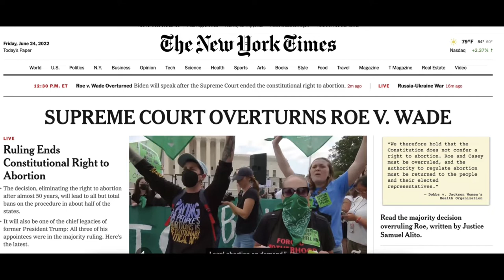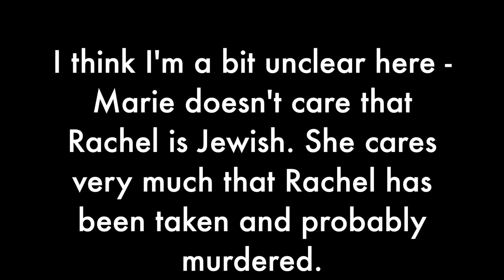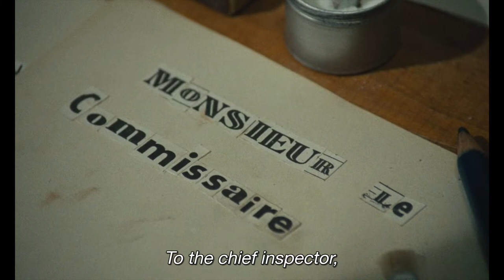What Makes this Film Great | Une Affaire de Femmes (1988)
Hey film fans, things get a bit controversial in my consideration of this fantastic retelling of the true story of an abortion provider in occupied France. One of Isabelle Huppert's great roles!

More on the film:

A surprisingly negative review from Ebert here (1990) - I think he misses the point, but he makes some thoughtful observations

Short, thoughtful review by Helen Van Kruyssen at the blog 52 French Films